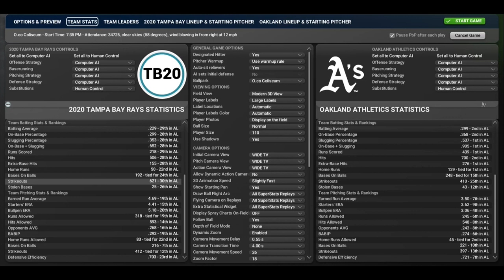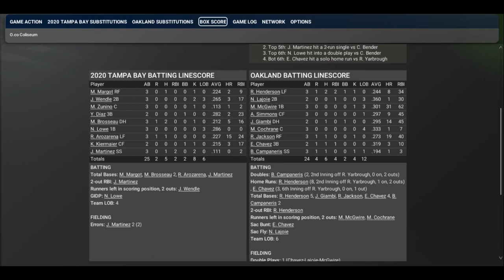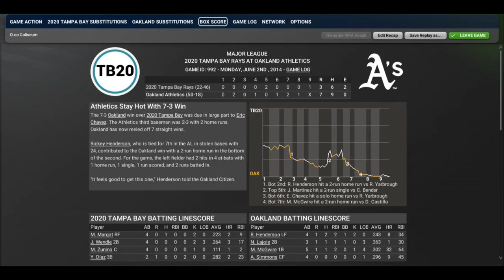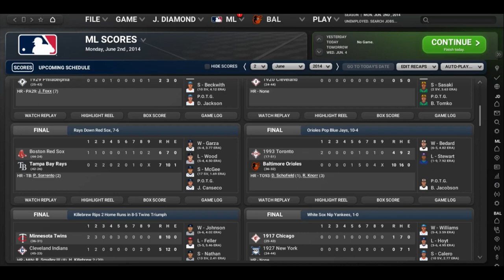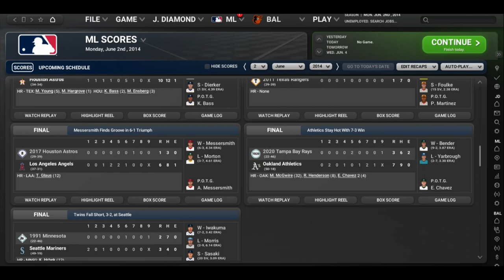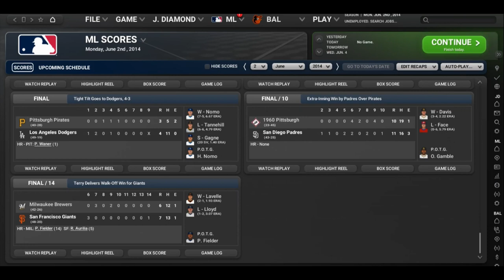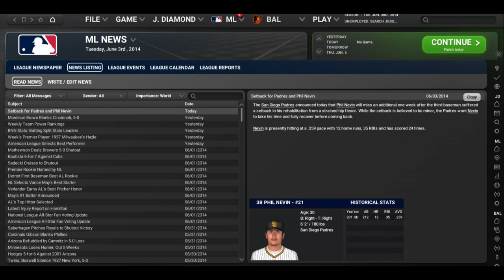OOTP Legends League YR3 June 2 20TB OAK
The defending champs try to make sure theyre respected